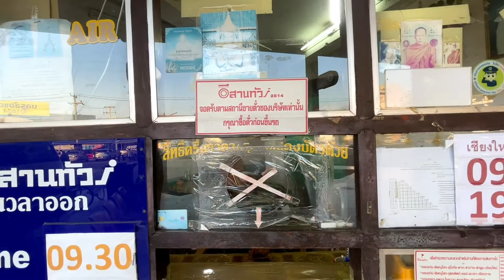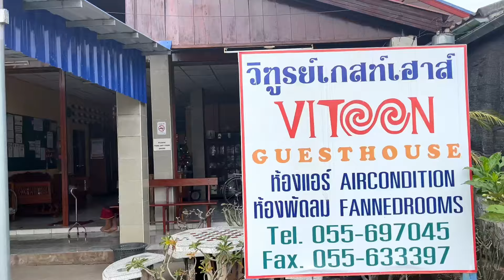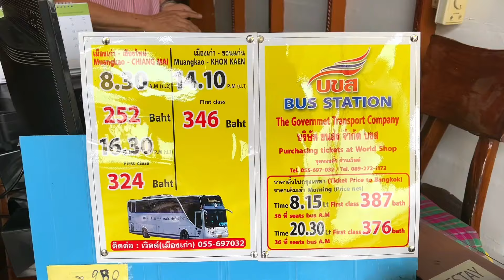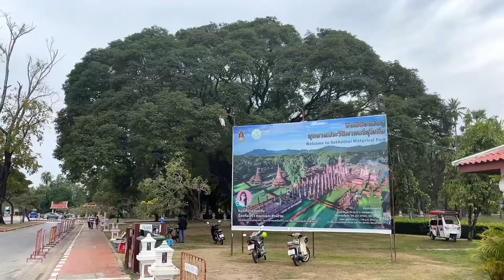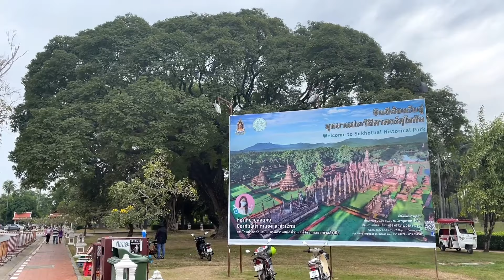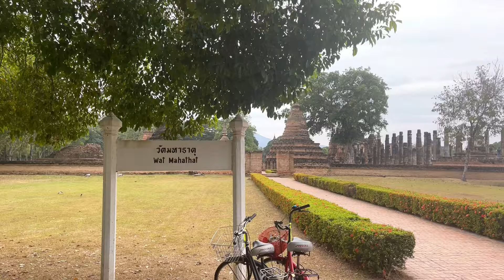素可泰历史公园~分享坐大巴去素可泰旅游攻略，感受历史的变迁【行走世界的北京老刘】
素可泰历史公园，泰国文化宗教的发源地，一座座斑驳的佛像，记录着时间变迁
素可泰历史公园~分享坐大巴去素可泰旅游攻略，骑车游览感受历史的变迁【行走世界的北京老刘】